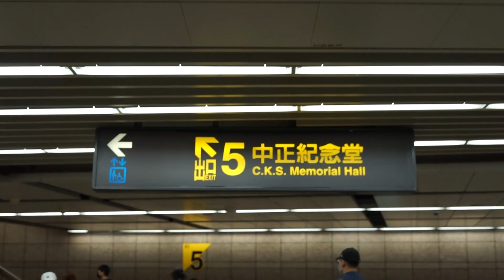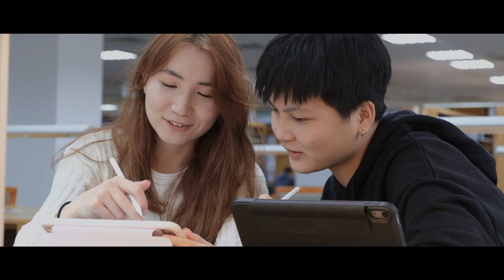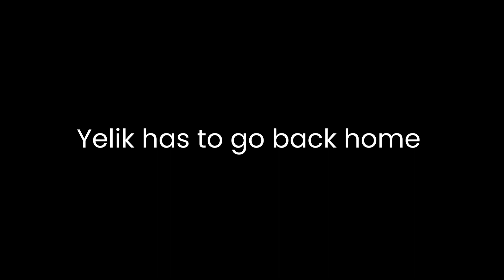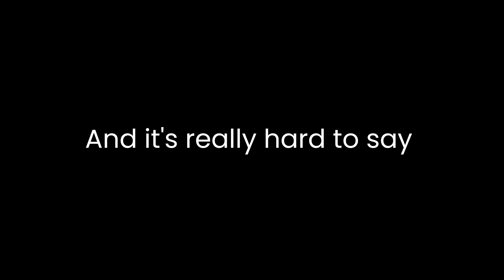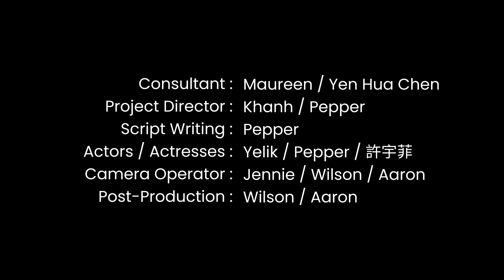My University Life at Yuan Ze University, Taiwan